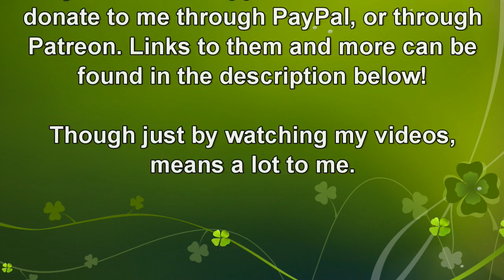Minecraft Stuff {EP5} What The F!!!!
...Strong Language